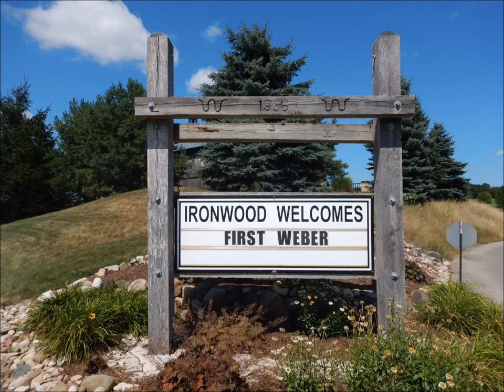Movie for Chuck